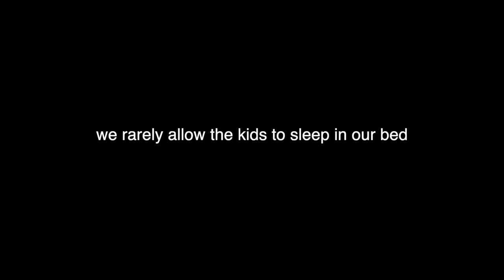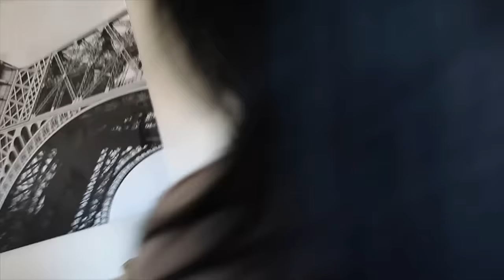Mornings in the Travis Home